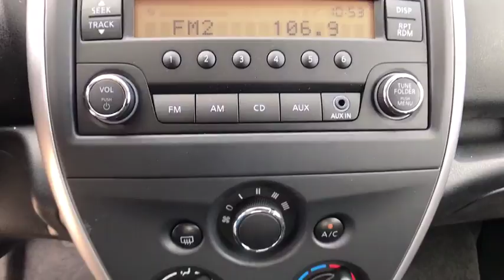2017 Nissan Versa Note Nissan Of Muskogee, Used cars, Muskogee New cars, Muskogee Vehicle service, M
Easy Auto Finance Muskogee Oklahoma
2017 Nissan Versa Note S Plus - Stock#: N4434 - VIN#: 3N1CE2CP0HL373009